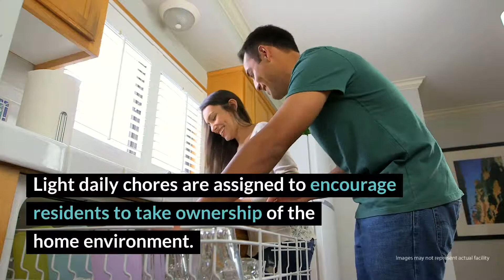BCD Hoover Treatment Center Review - Little Rock, AR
BCD Hoover Treatment Center provides a valuable service to those with no other options. For people with not much in the pocket who are committed to change and need the wrap-around support of a caring staff and a faith community committed to neighborhood betterment, BCD Hoover Treatment can be a partner in recovery. They’re committed to clients for the long haul, offering free after care, transitional housing, and programs for life after rehab to end the cycle of addiction.

BCD Hoover Treatment Center Location
3604 West 12th St

BCD Hoover Treatment Center Cost
BCD Hoover Treatment Center Cost: $5,000 (30 days). Read more rehab reviews:

Rehab Reviews
Rehab Cost
Rehab Location